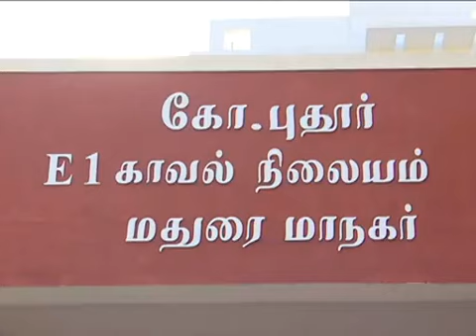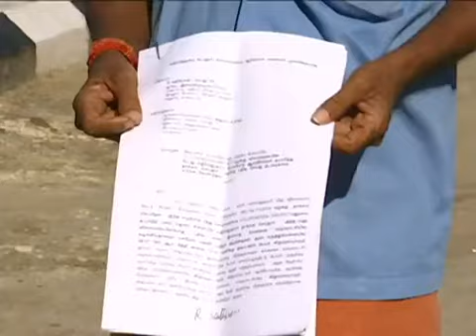தனுஷ் தாக்கல் செய்த ஆவணங்கள் போலி: மேலூர் தம்பதி போலீஸில் புகார்!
மதுரை: உயர் நீதிமன்றத்தில் நடிகர் தனுஷ் தாக்கல் செய்த ஆவணங்கள் அனைத்தும் போலியானவை. ஆகையால் அவர் மீது நடவடிக்கை எடுக்க வேண்டும் என மதுரை புதூர் காவல் நிலையத்தில் கதிரேசன் இன்று புகார் அளித்தார்.